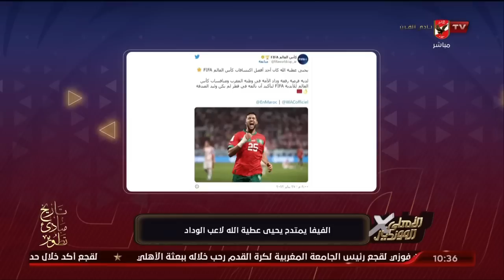مريم سميح وأخبار وكواليس الأهلي في مونديال الأندية بالمغرب 2023